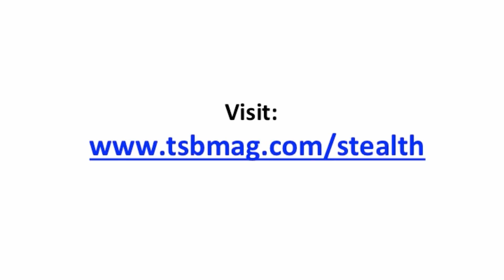Rejection Proof "Attraction Techniques"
Get Richard's latest book The Soulmate Sequence (pay whatever you want for it)

To learn more from Richard, visit the URL in the video.

How to approach and interact with a woman, in an under-the-radar way so that you don't get rejected...

1. How to get a woman thinking 'can I make him mine' - how to be more of a challenge to women

2. Conversation strategies to avoid the friend zone

3. How to use radical honesty to create attraction

4. How to make a woman appreciate your compliments on a deep level

5. How to create anticipation in a woman to see you again

6. How make a woman want know more about you